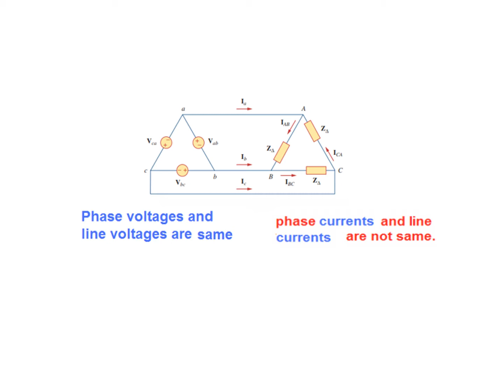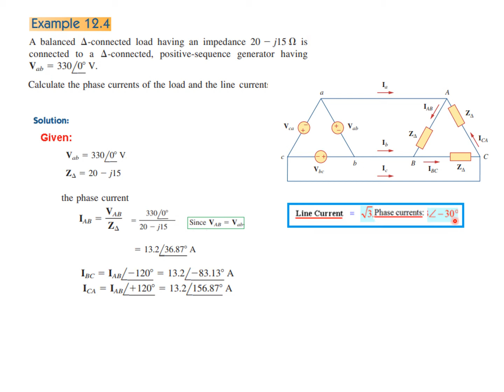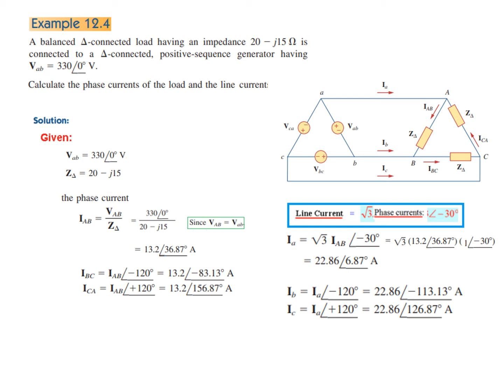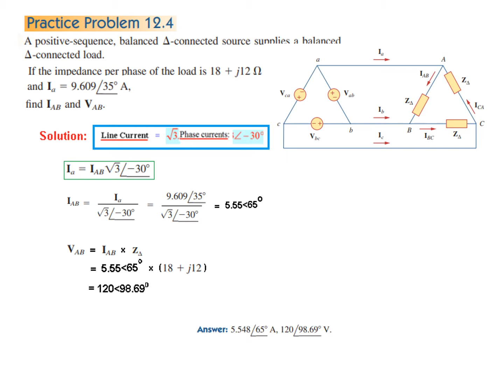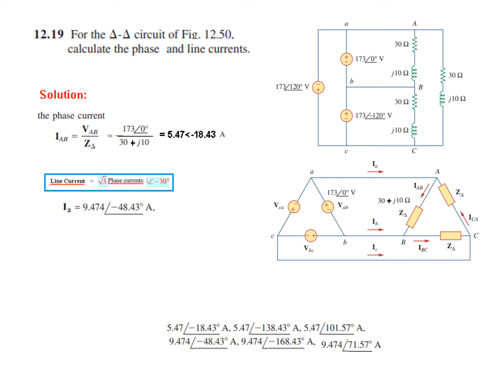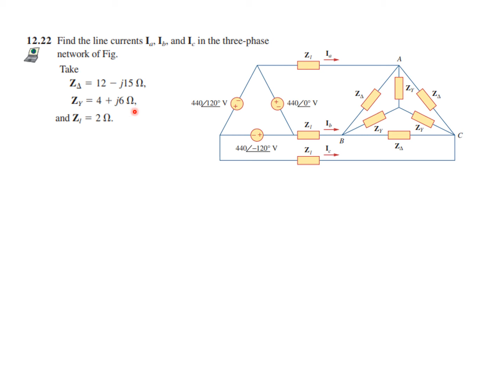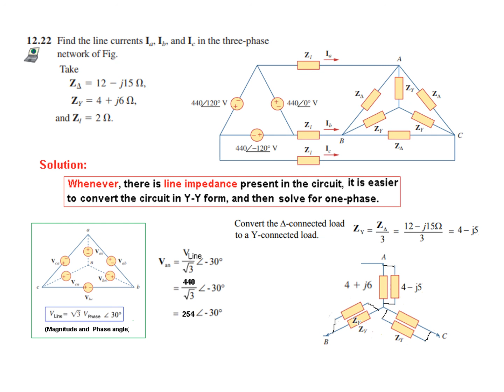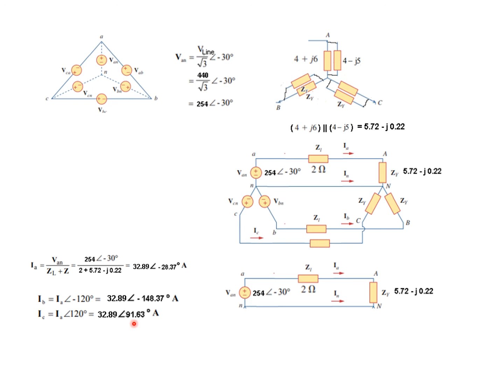(Bangla)ENA || Example & Practice 12.8 || Question 12.19 and 12.22|| Balanced Delta-Delta Connection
(Bangla)Example 12.8 || Practice 12.8 || End Ch Q 12.19 || End Ch Q 12.22 || Balanced Delta-Delta Connection